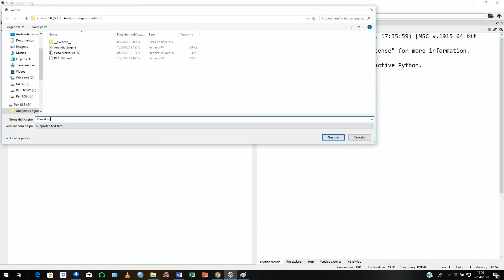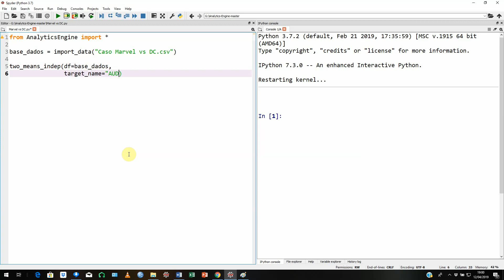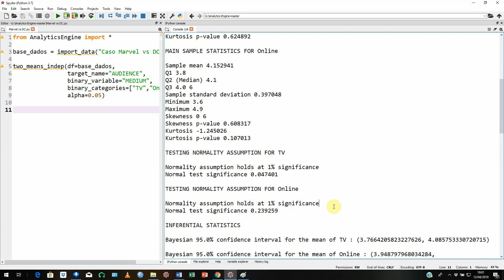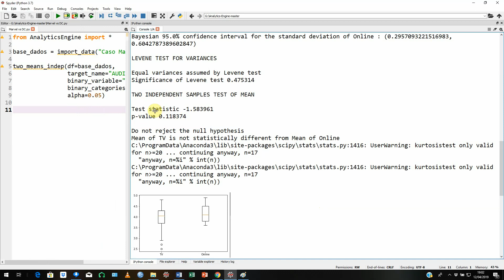Exemplo Teste-t Amostras Independentes e Levene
Aplicação do Analytics Engine e da linguagem Python a um problema de Inferential Analytics aplicado a base de dados de séries da Marvel Cinematic Universe vs séries da DC, construída a partir do website Rotten Tomatoes.

O sistema de Inteligência Artificial do Analytics Engine adapta-se ao problema, avaliando os pressupostos, aplicando os testes apropriados e indicando se se rejeita ou não as hipóteses nulas dos testes apropriados.

Neste caso, exemplifica-se a análise da função "two_means_indep" Analytics Engine.